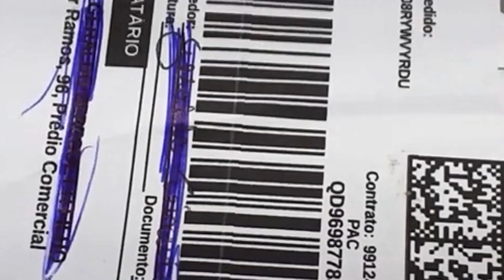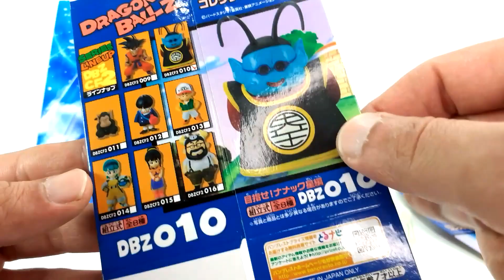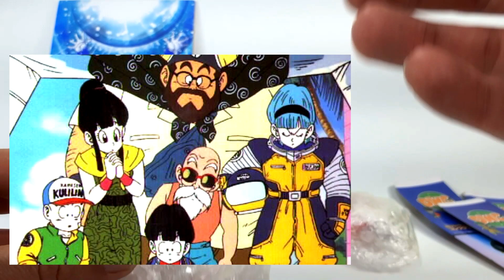COLEÇÃO de Bonecos WCF de DRAGON BALL Z (réplica) UNBOXING|REVIEW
No vídeo de hoje faço Unboxing e Review de 3 bonecos de Dragon Ball Z réplicas da linha WCF que comprei no App Shopee. As figuras são dos personagens Kuririn, Bulma e Gohan que fazem referência a cena do anime pré saga Namek.
     Apesar de serem Bootlegs são bonecos ricos em detalhes, escultura impecável e pintura idem. Além das 3 figuras o vendedor me enviou também a embalagem do Sr. Kaioh (já que na última compra que fiz com o mesmo ele não tinha me enviado a caixinha) e também um brinde, um quadro de Dragon Ball Z o qual aparece Goku fazendo a técnica Genki Dama.
E pra não perder o bom e velho costume FORTE ABRAÇO GALERA!